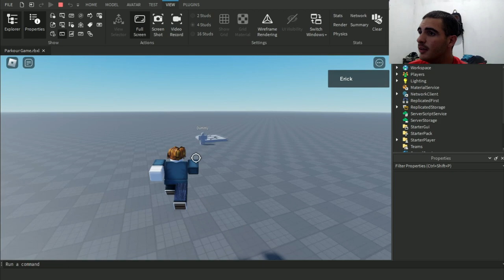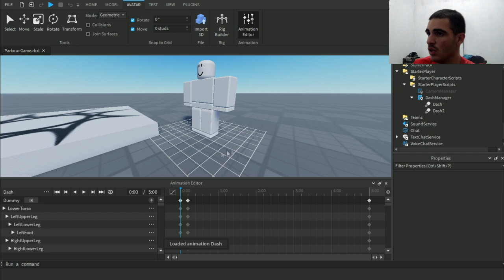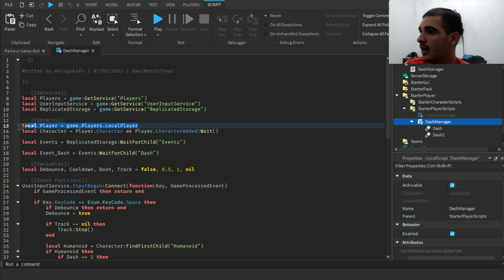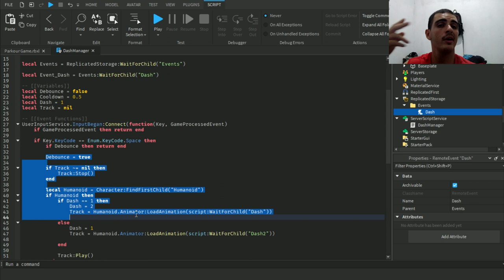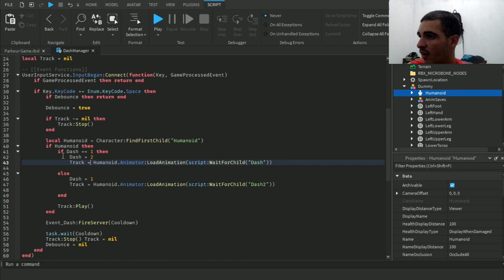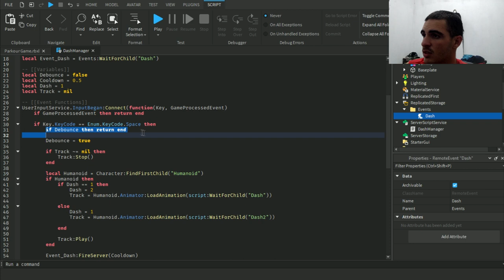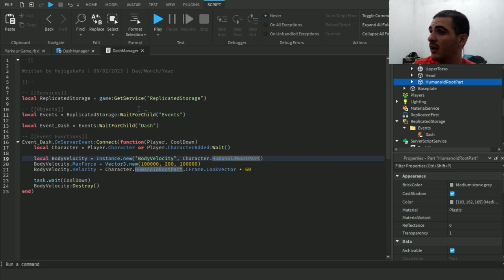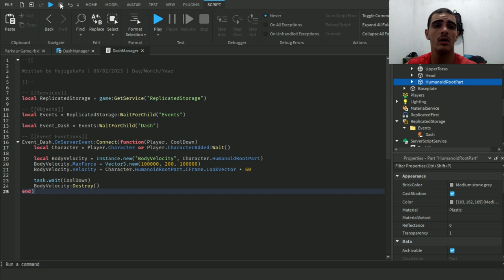Sistema de Dash no Roblox!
Nesse vídeo eu ensino como fazer um sistema de Dash básico para você usar no seu jogo!

😋 𝗣𝗮𝗴𝘂𝗲 𝘂𝗺𝗮 𝗽𝗶𝘇𝘇𝗮 𝗽𝗿𝗼 𝘀𝗲𝘂 𝗺𝗮𝗻𝗼!

📧 Faço Jobs como Freelancer:
(Obs: Metade do pagamento no início e metade no final do serviço)

VÍDEOS QUE EU SUPER RECOMENDO.

SOBRE MEU CANAL:
Meu objetivo com esse canal é bem simples, trazer alegria ao máximo de pessoas possível fazendo vídeos animados ou engraçados. Sempre tentando dar o meu 100% para te animar e te divertir nesses tempos sombrios através do Youtube.